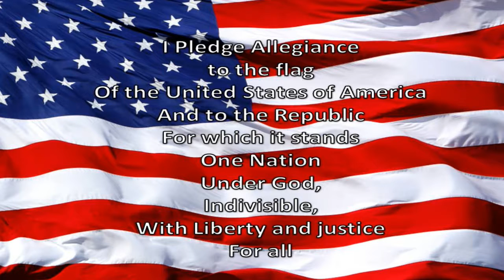WGES Grizzly AM 9 26 2016